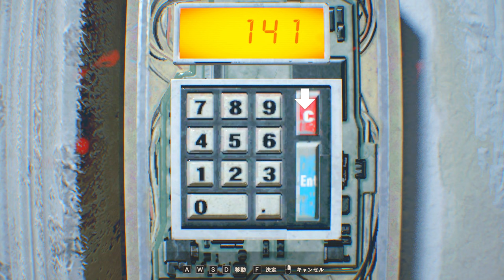リア充爆発？受付嬢（男）目当てにパーティへ潜入！PART10【バイオハザード7】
パーティではドレスコードが必要です。